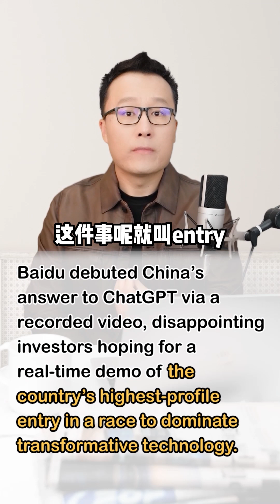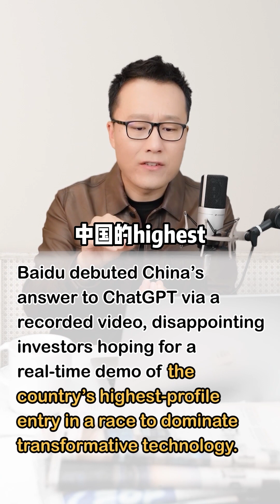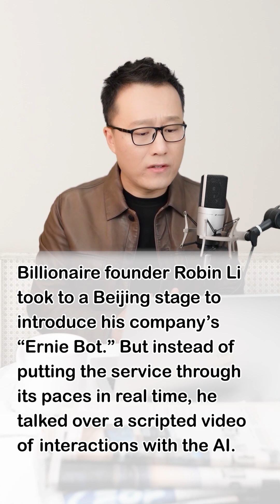Albert英语研习社 | 外媒报道：中国版ChatGPT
24岁自学成为同声传译
25岁为瑞士联邦总统翻译